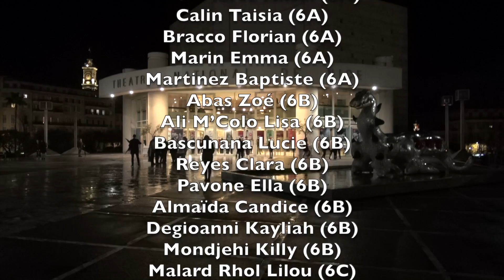Haut les corps